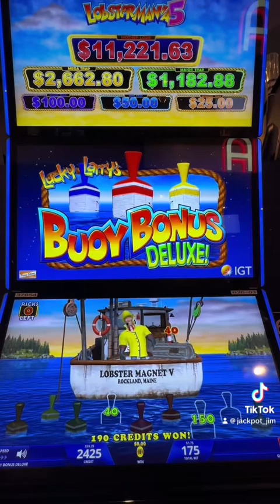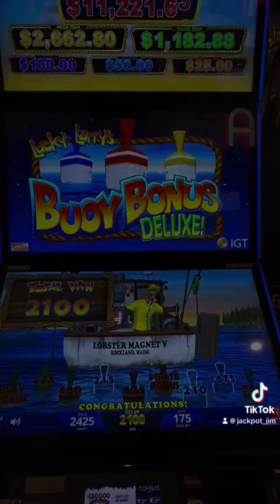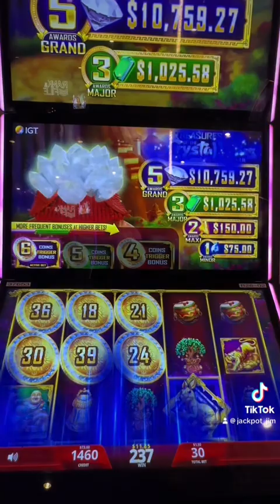Lucky Larry wears a Bra?!?